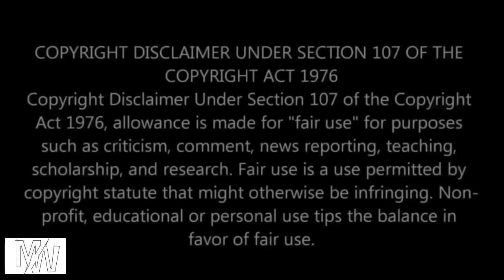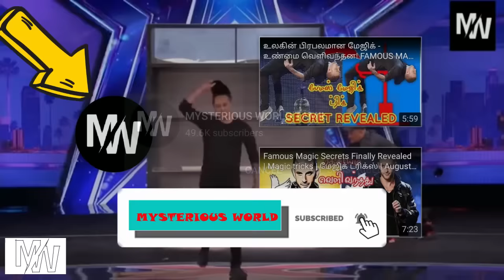THE FLYING MAN MAGIC TRICK REVEALED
These are all our assumptions

1) JAR BROKEN MAGIC
3) MAGIC WITH LIGHTS
4) VANISHING MAGIC

MAGICIAN DYNAMO
NEW MAGIC TRICK